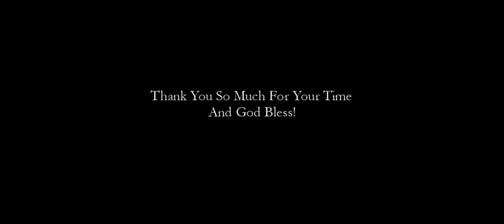Can Two Male Tosas Coexist?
If you know what you're doing, you can accomplish any goal with any dog. Why? Because dogs are dogs first, breed second, individual third. People have always said what two male Tosas cannot do: Be around each other. I say that depends on their leader.

I apologize for the wind, if enough people say they'd like me to fix it, then I will dub over this for better sound.